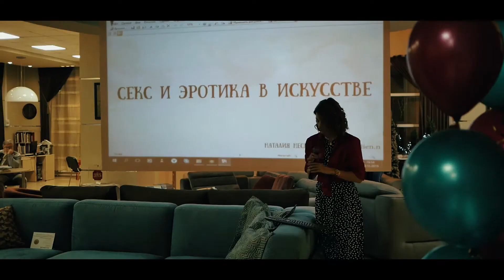Клуб партнеров Юнион